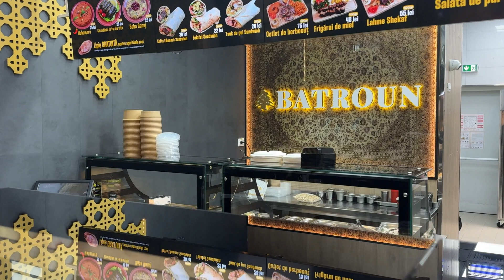Ideal Inox: Echipamente HoReCa pentru o Experiență Culinară de Excepție la BATROUN!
La Ideal Inox, ne mândrim cu furnizarea echipamentelor HoReCa de calitate, care transformă orice locație într-un adevărat paradis culinar . Recent, am avut onoarea să echipăm locația Batroun din Promenada Mall București , aducând funcționalitate și eleganță pentru a oferi o experiență culinară de excepție .

🥩 Vitrina Rece de Prezentare a Cărnii
Pentru a asigura prospețimea și calitatea preparatelor din carne 🥩, am instalat o vitrină rece de prezentare a cărnii. Aceasta permite clienților să aleagă dintr-o gamă variată de specialități pentru grătar , inclusiv kafta, frigărui de miel și multe altele. Carnea este pregătită pe loc, în fața clienților, pe grătarul nostru performant cu rocă vulcanică și placă netedă, Ideal Inox, 80 cm, gaz, Linia 630 - Cod produs: 00063044.

🍰 Vitrina de Prezentare a Deserturilor
Pentru cei cu o pasiune pentru dulciuri , am echipat Batroun cu o vitrină dedicată prezentării deserturilor. Aici, clienții pot savura delicioasele baclava, kastalie și o selecție rafinată de băuturi, toate păstrate în cele mai bune condiții de temperatură și prospețime.

🥗 Salad Bar Modern
Locația Batroun beneficiază și de un salad bar modern , unde pot fi expuse preparate precum tabule, humus, matubal și alte specialități. Sistemul nostru de răcire menține preparatele proaspete și delicioase, oferind clienților o varietate de opțiuni sănătoase și gustoase.

🔥 Cuptor pe Gaz pentru Lipie Libaneză
În plus, am instalat un cuptor pe gaz de înaltă performanță , ideal pentru pregătirea lipiei libaneze proaspete și calde. Acest cuptor asigură o coacere uniformă și rapidă, aducând aroma tradițională a bucătăriei libaneze în fiecare lipie servită .

🔥 Grătar cu Rocă Vulcanică și Placă Neteză
Grătarul nostru cu rocă vulcanică și placă netedă, Ideal Inox, 80 cm, gaz, Linia 630, este inima bucătăriei Batroun . Acest echipament de top permite pregătirea unor preparate variate, de la kafta la frigărui de miel , toate gătite la perfecțiune, direct în fața clienților .

🏆 De ce Ideal Inox?
Calitate Superioară: Utilizăm inox de calitate  pentru a asigura durabilitate și performanță.
Design Elegant: Echipamentele noastre sunt atât funcționale, cât și estetice, potrivindu-se perfect în orice bucătărie modernă.
Inovație: Suntem dedicați inovării constante, aducând cele mai noi tehnologii în bucătăriile profesionale.

Alege Ideal Inox pentru echipamente de bucătărie care îmbină performanța, durabilitatea și designul elegant 💫.
Transformă-ți locația într-un loc de referință pentru calitate și prospețime, exact cum am făcut pentru Batroun din Promenada Mall București.

📍 Str. Balantei, Nr. 44, Petrești, Corbeanca, Jud. Ilfov

Ideal Inox – Inovație și Calitate pentru Bucătării Profesionale de Succes! 🌟

🥙 BATROUN
Credem că transparența este cheia încrederii. De aceea, la Batroun bucătăria deschisă vă permite să vedeți cum sunt pregătite preparatele, demonstrându-vă angajamentul lor față de curățenie și prospețime. Fiecare ingredient este atent selecționat și fiecare preparat este pregătit cu grijă pentru a vă oferi o experiență culinară de neuitat.

🍽️ Un Meniu Bogat, Plin de Delicii
Meniul Batroun vă oferă o varietate de opțiuni, de la preparate la grătar, alese direct din vitrina rece, până la salate proaspete și deserturi tradiționale. Fie că alegeți să savurați o porție de kafta, frigărui de miel sau alte specialități, la Batroun veți găsi întotdeauna ceva care să vă încânte papilele gustative.

Vă invităm cu drag să descoperiți Batroun - o oază de autenticitate și rafinament libanez în Promenada Mall București!